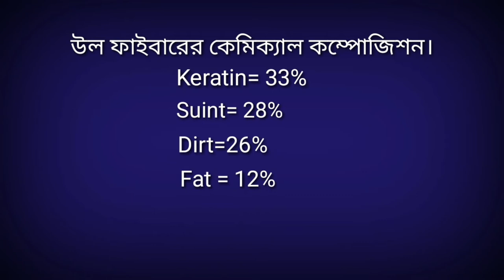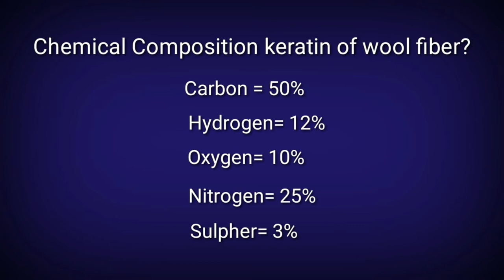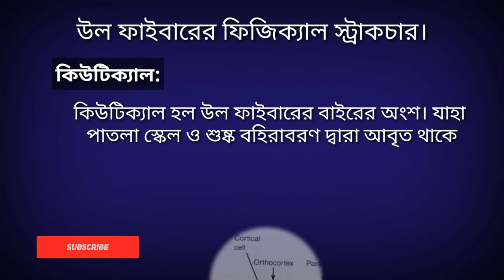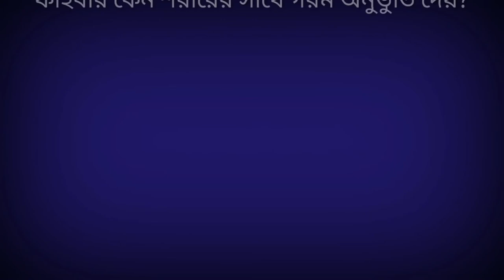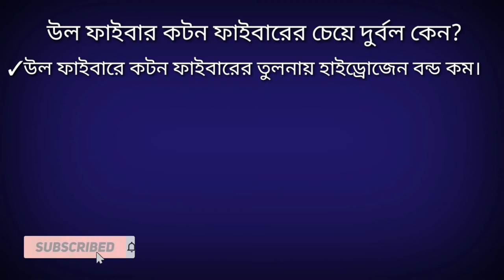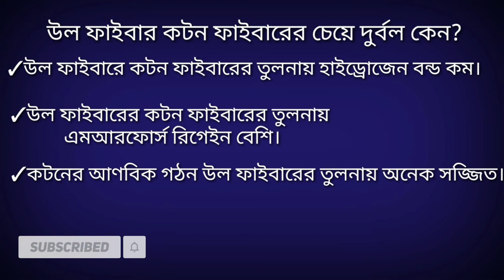What is Wool Fiber। Processing of wool উল ফাইবার কাকে বলে।উল ফাইবার কি প্রোটিন ফাইবার।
উল ফাইবার কাকে বলে।উল ফাইবার কি প্রোটিন ফাইবার। What is Wool Fiber। Processing of wool।

Wool হলো ভেড়া এবং অন্যান্য প্রাণী থেকে প্রাপ্ত টেক্সটাইল ফাইবার, যার মধ্যে কাশ্মীর এবং মহিয়ার ছাগলের কাছ থেকে বাইসন , খরগোশের কাছ থেকে অ্যাঙ্গোরা এবং উট থেকে অন্যান্য ধরণের পশম পাওয়া যায়। অতিরিক্তভাবে, পার্বত্যাঞ্চল এ যথাক্রমে গবাদি পশুর মাঙ্গালিকা প্রজাতির পশমের পোশাক রয়েছে।উল কম শতাংশের লিপিড এবং প্রোটিন এর সাথে যুক্ত হয়ে গঠিত হয়।
Wool fiber is a natural animal fiber which is derived from the hair grown on sheep; it is composed of a protein substance called Keratin which is the major component of wool fiber. Wool is also composed of hydrogen, nitrogen and carbon, wool is the only natural fiber which also consists of sulfur in addition. Wool gives a spongy feel and acts as a good insulation material due to the presence of curls or crimps in its structure which is beneficial to the user.
Cotton Fibres। Why cotton fiber makes the body feel cold। Properties of cotton fiber।। কটন ফাইবার।